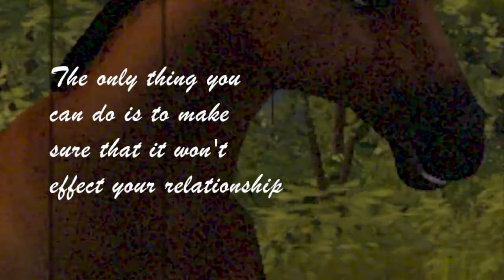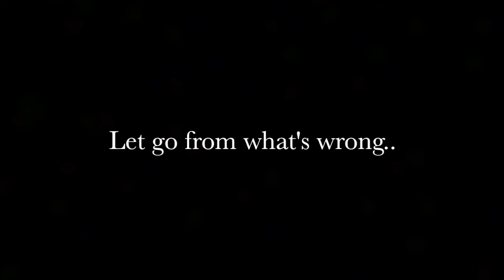Let go - StarStable SHORT Movie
I just had something important to say...